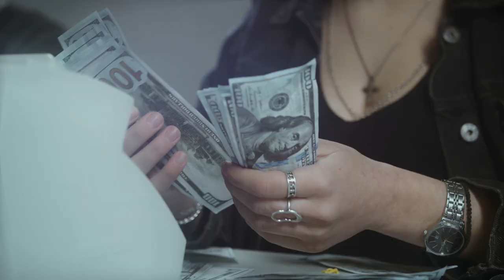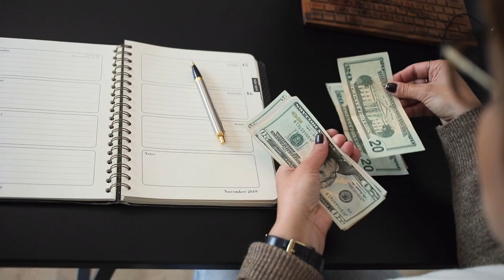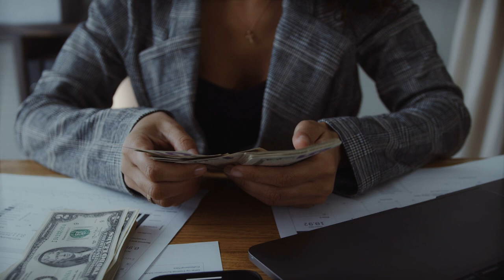10 Lifelong Financial Skills For Financial Freedom And Security | Finance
Whether you're managing daily expenses, planning for future goals, or preparing for retirement, a solid understanding of personal finance is crucial for achieving long-term success and stability.

By mastering these essential skills, you can take control of your financial well-being, avoid costly mistakes, and set yourself on the path to lifelong security and freedom.